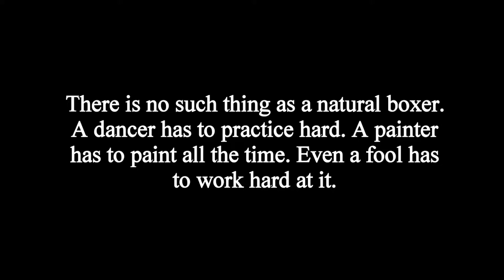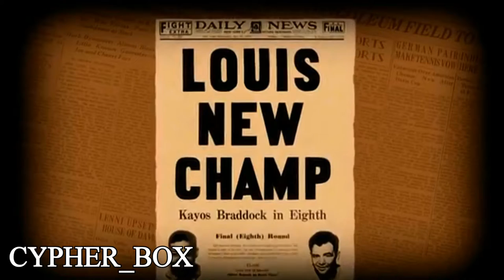Legends of boxing: Joe Louis